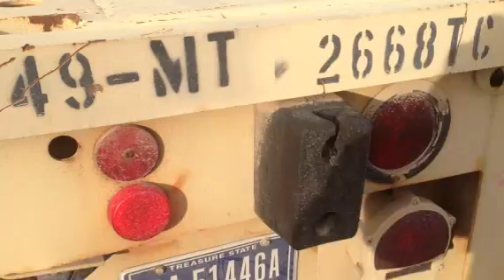1982 MILITARY 22.5 Ton Container Trailer For Sale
Title: 1982 MILITARY 22.5 Ton Container Trailer For Sale

Description: 22.5 Ton Container TrailerCategory: Flatbed Trailers